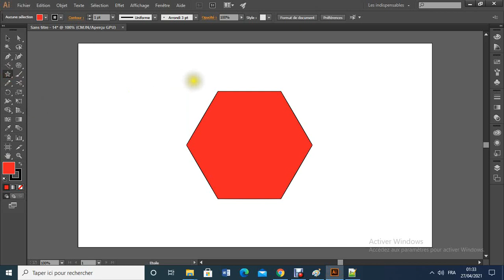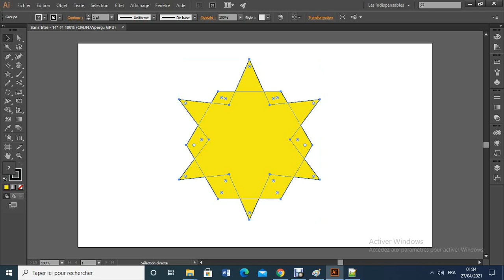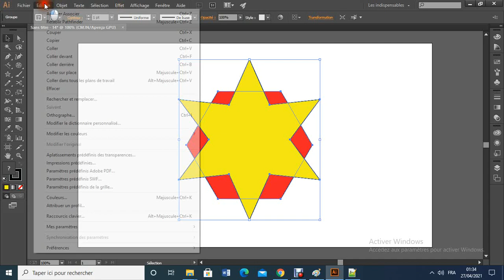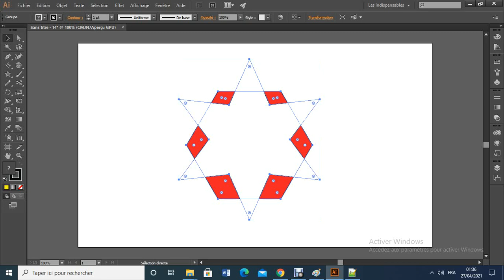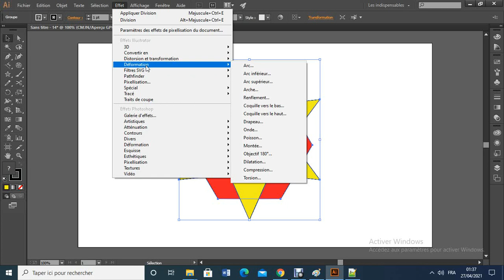Pathfinder (Soustraction, division, intersection,...) entre formes